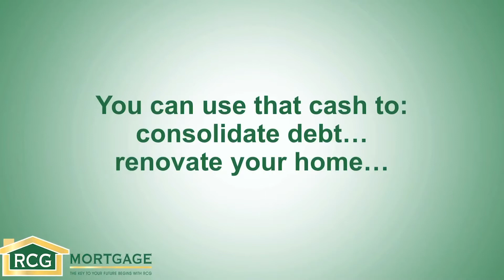How To Build Generational Wealth | The Real Estate Trifecta ep.8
Follow The Trifecta:
Carlos